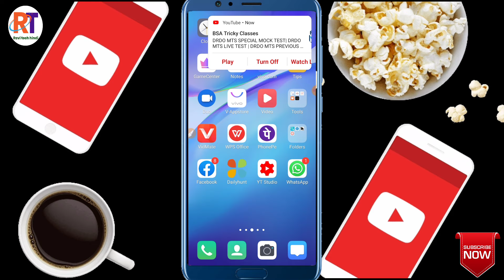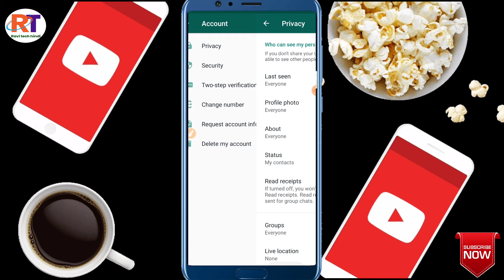बिना BLUE Ticks के कैसे पढ़े Whatsapp msg | Whatsapp me blue tick kaise hatae | Latest Trick 2020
बिना BLUE Ticks के कैसे पढ़े Whatsapp msg | Whatsapp Latest Trick 2020 [HINDI]